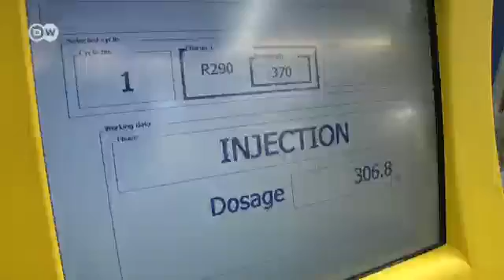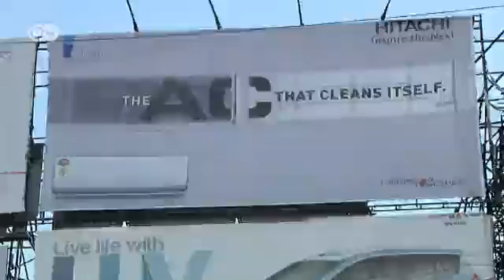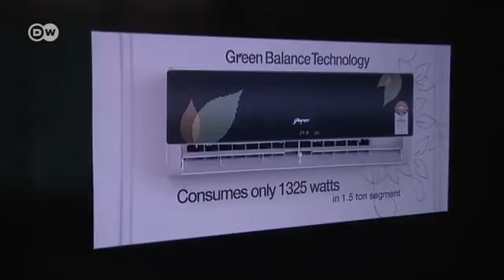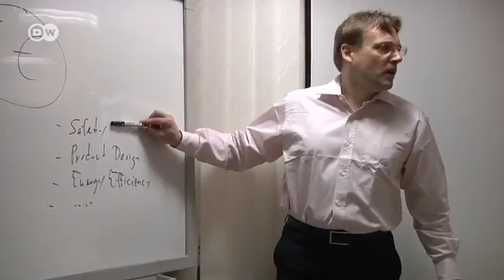Eco-friendly cooling | Global Ideas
Air conditioners represent a troubling paradox -: they cool indoor spaces, but they heat up the climate. Most air conditioning systems operate via coolants, which often emit greenhouse gases -- but not always. Indian manufacturing company Godrej is investing in eco-friendly propane for air conditioners instead of harmful fluorocarbons, or FC's. Propane presents a greener alternative and helps protect the ozone layer. More